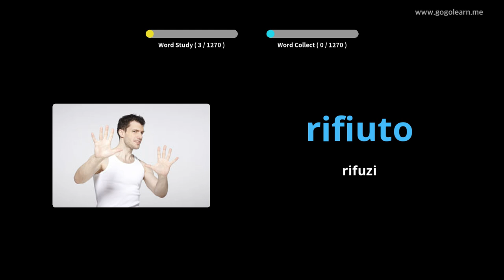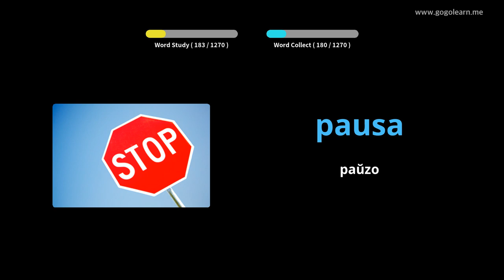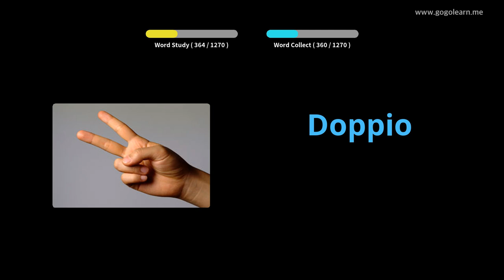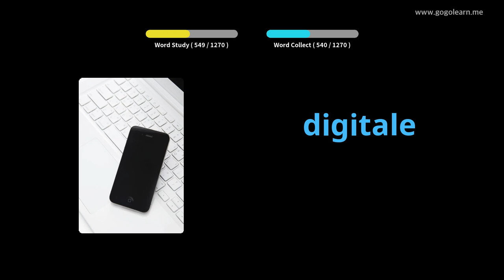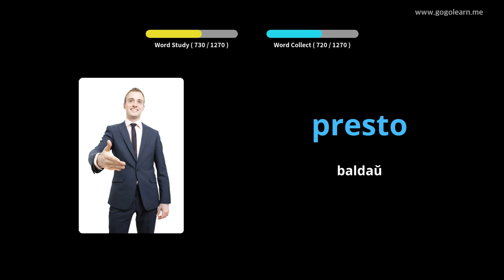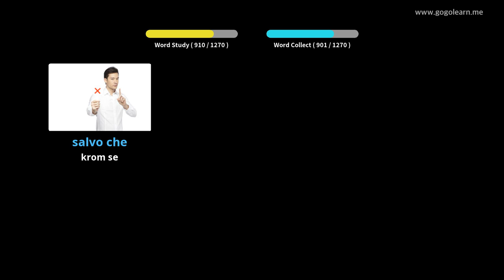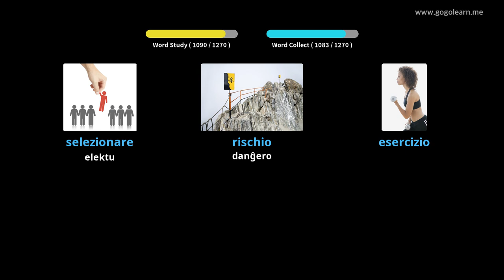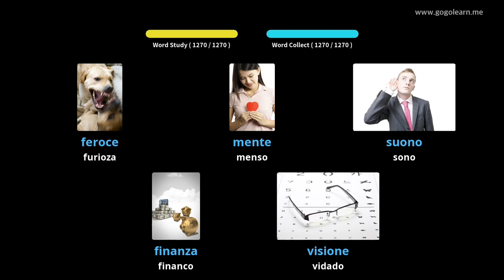Studento pri Itala Vocabularo | Golearn